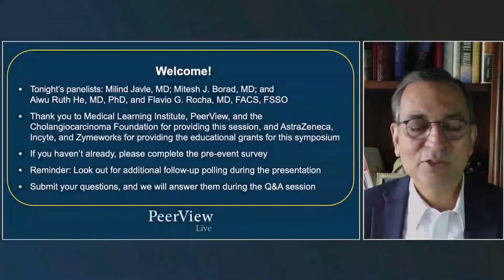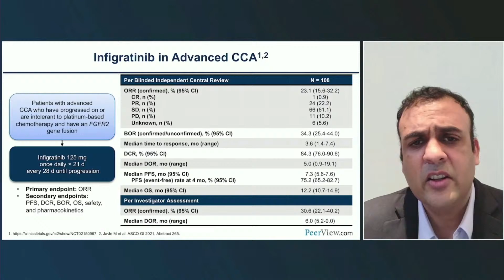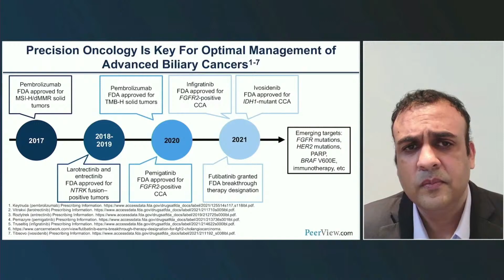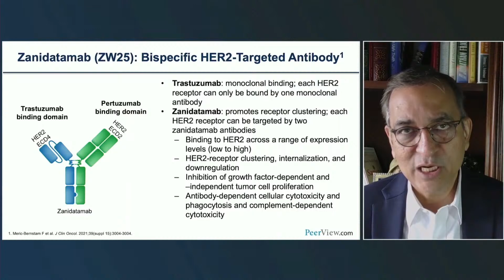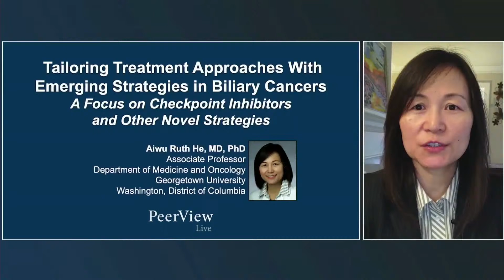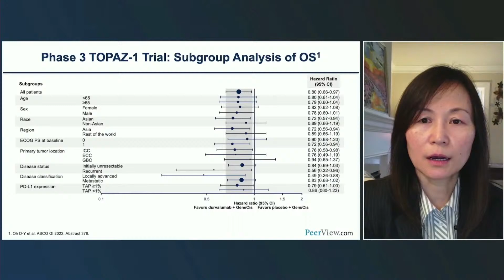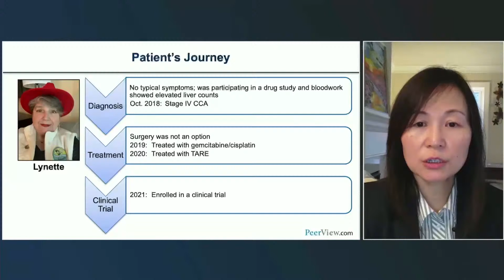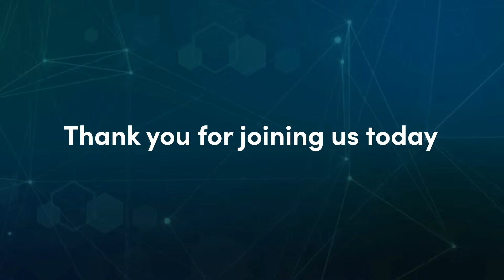See Drs. Javle, Borad, He, & Rocha discuss biliarycancers from GI22